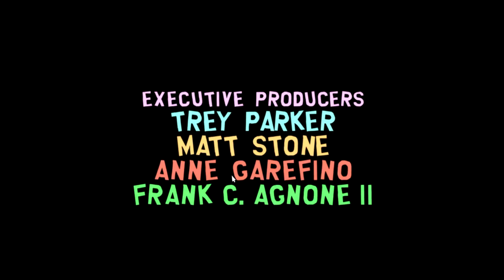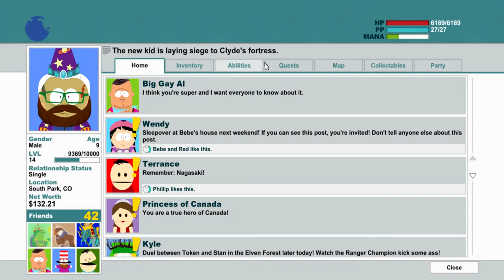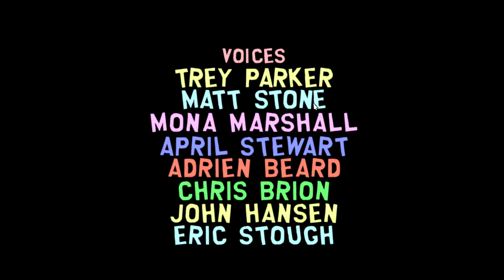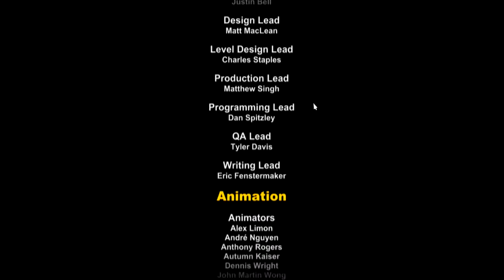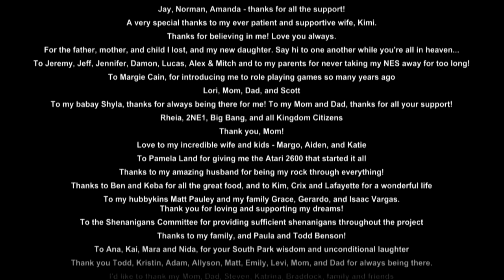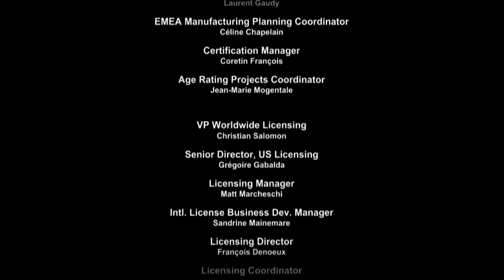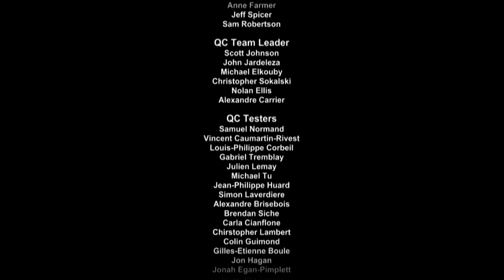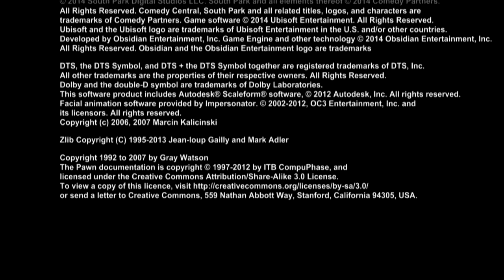Southpark The Stick Of Truth /EP13/ Bum Hole Adventures!! Battle Frenzy!! Last Mission?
Hello ladies and gentlemen! Today on LETSPLAYSUNDAY# I am bringing some of the best walkthrough and let’s play gaming for your entertainment, showing you how to get ass whooped and have fun with the game Southpark and The Stick of Truth. Thank you, from Jokenic!!!

"South Park: The Stick of Truth is a 2014 role-playing video game developed by Obsidian Entertainment in collaboration with South Park Digital Studios and released by Ubisoft for the PlayStation 3 and Xbox 360 video game consoles, and Microsoft Windows. Based on the American adult animated television series South Park, The Stick of Truth follows The New Kid, who has moved to the eponymous town and becomes involved in an epic role-play fantasy war involving humans, wizards, and elves, who are fighting for control of the all-powerful Stick of Truth. Their game quickly escalates out of control, bringing them into conflict with aliens, Nazi zombies, and gnomes, threatening the entire town with destruction."